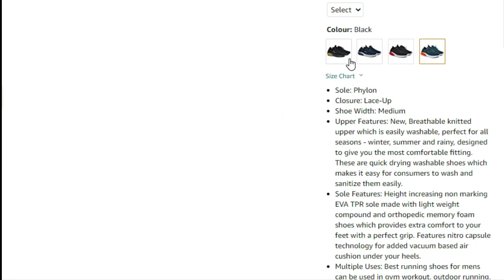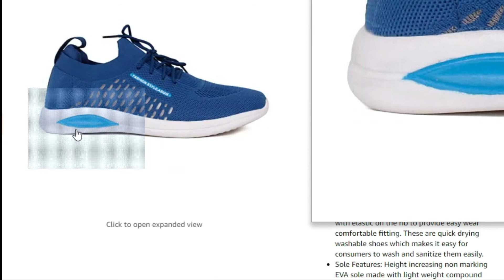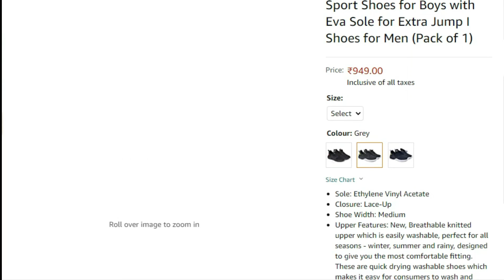Branded Shoes of ASIAN under 1000 | Big Discount | Public Showroom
In this video, we will review 5 best branded amazing & branded shoes of Asian Brand. Asian is famous shoe brand, which use to promote by Virendra Sehwag.
These shoes are available with good rating & reviews

👇👇👇👟👟👟All the shoes link:- 👟👟👟👇👇👇
1) Asian Plasma-08 sports shoes for men

2) ASIAN Men's Airsocks-12 Walking Shoes

3) ASIAN Powerjet-07 Shoes for Men

4) ASIAN Men's Hattrick-17 Sports

5) ASIAN Men's Powerjet-03 Running Shoes for Men

Related Quarries:-
PUBLIC SHOWROOM CHANNEL,
shoes for men,
shoes collection,